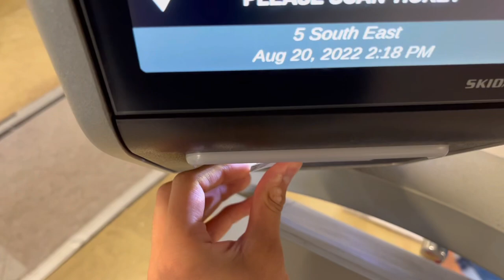MK Dons VLOG 2022/23 Season | EFL League One | MK Dons VS Accrington Stanley | (HOME)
MK Dons VS Accrington Stanley, decent point but frustrating to lose all 3 from a penalty. See you lot then 👊🏼